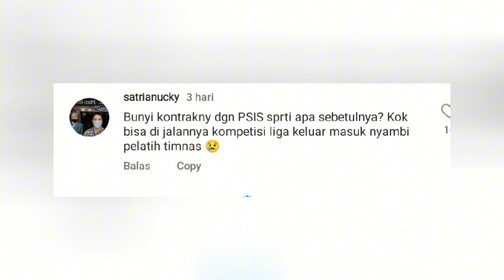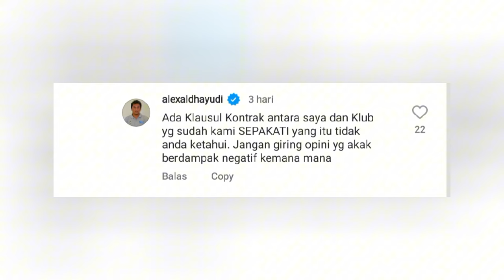BERITA PSIS SEMARANG HARI INI SELASA 26 MARET 2024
psis arema psis arhan psis arema fc psis ayo dimenangke psis away surabaya psis academy arhan psis semarang